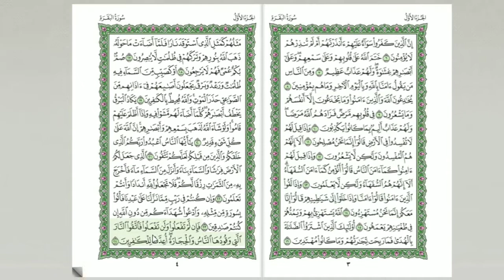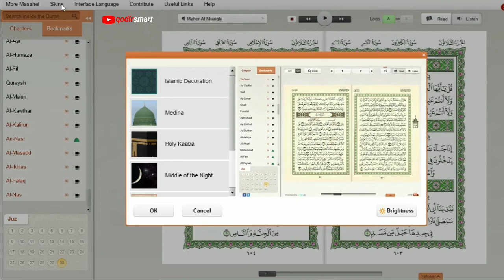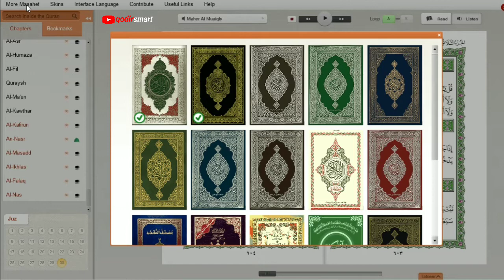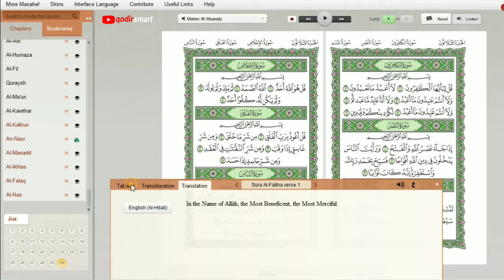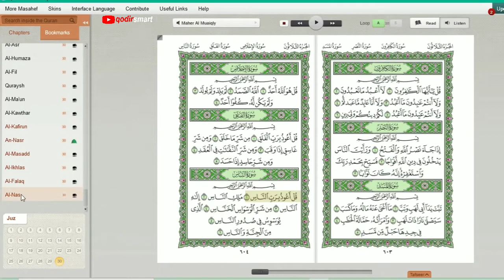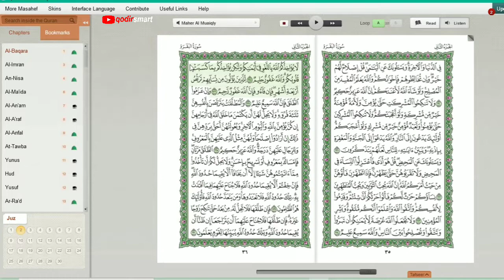Download Qur'an Software Flash Desktop V.3 Terbaru dengan banyak fitur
Assalamualaikum Sahabat muslim rahimakumullah yang rajin membaca Al-Quran kali ini bisa mendownload software desktop yang datang dari quranflash.com versi 3.
quran flash v.3 ini merupakan versi terbaru dari aplikasi Al-Quran digital untuk desktop (Windows maupun Mac) yang dibuat oleh quranflash.com. versi terbaru ini tampilannya sudah sangat baik dan cantik.

Selamat mencoba, semoga bermanfaat, Barakallah